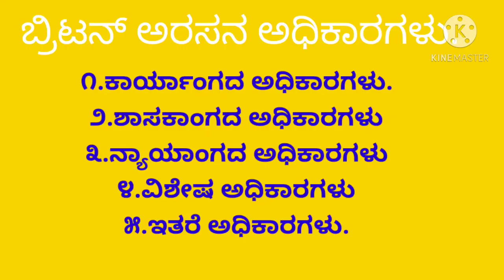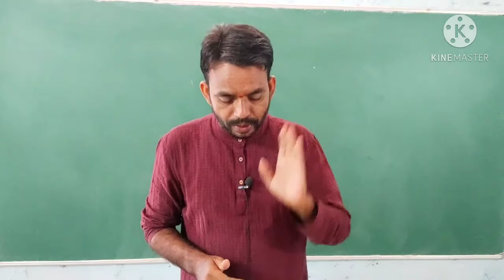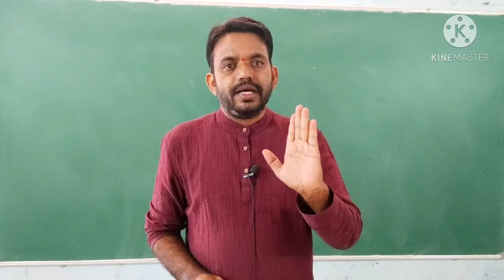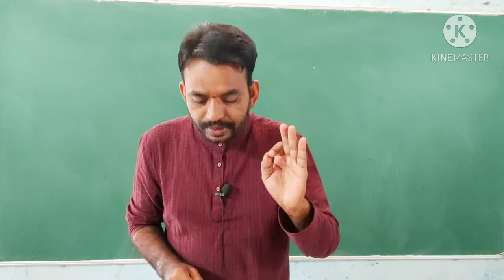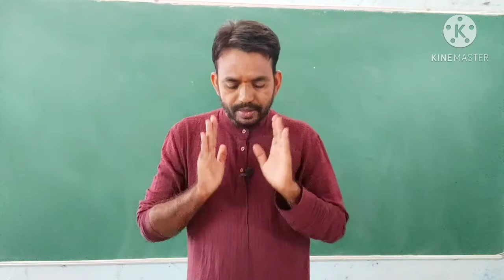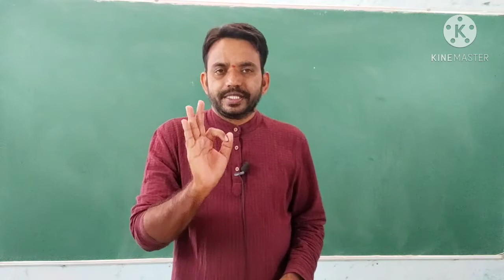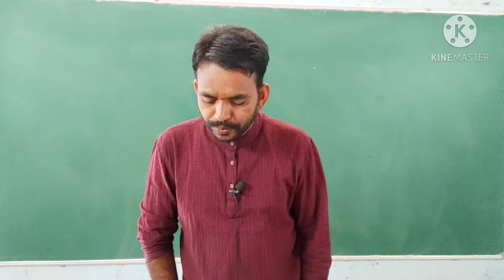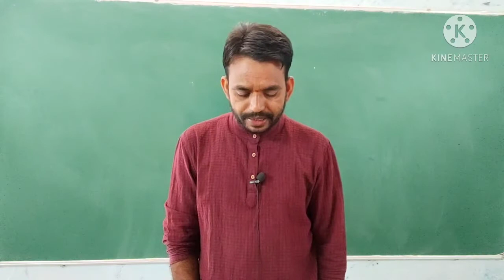ಬ್ರಿಟನ್ ಅರಸನ ಅಧಿಕಾರ ಕಾರ್ಯಗಳು.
Sankalpa women's Degree College, Gangavathi